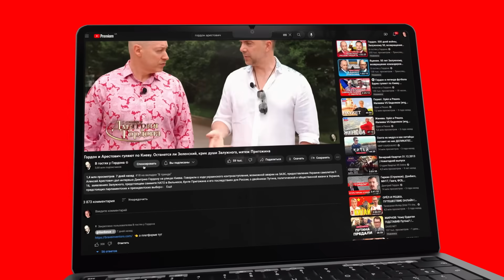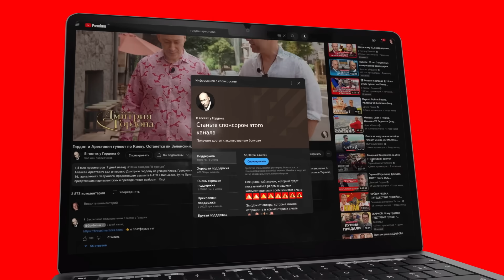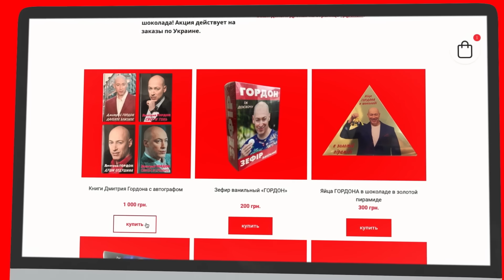Военный аналитик Рустамзаде. Россия сыпется, США боятся провала России, поставки F-16, армия дронов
Обе стороны готовятся к игре в долгую, ВСУ портит кровь российской армии, какое оружие нужно Украине, «Ланцеты» были разработаны Израилем, сколько F-16 нужно Украине, США боятся провала России, устанет ли Запад от Украины, поможет ли Китай России, помирятся ли Азербайджан и Армения. Об этом и многом другом в интервью Дмитрию Гордону рассказал ведущий азербайджанский военный аналитик Агиль Рустамзаде

Перевод в евро можно сделать здесь:
HORDON DMYTRO
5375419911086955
Swift code: UNJSUAUKXXX
Kyiv, Ukraine

0:00 интервью Дмитрия Гордона с Агилем Рустамзаде
0:44 «Обе стороны готовятся к игре в долгую»
1:43 «ВСУ в состоянии серьезно попортить кровь российской армии»
3:24 «Идет война на истощение»
4:22 «России нужна новая волна мобилизации»
6:26 о том, какое оружие нужно Украине
8:29 «Украине нужно наладить производство армии дронов»
9:41 «Ланцеты» были разработаны Израилем. У России нет возможности создать свое хорошего качества»
11:33 Как стать членом клуба спонсоров канала и что это дает?
12:55 «Без F-16 очень тяжело. Никто не воюет без воздуха»
14:57 «Украине нужно минимум сто F-16»
17:23 «Нужен год, чтобы подготовить полк пилотов»
19:33 «F-16 – это iPhone»
21:25 «Больше года HIMARS не применяются»
23:24 «Storm Shadow действенней ATACMS»
24:52 «США боятся провала России»
25:52 «Это упорная долгая война, вы будете выгрызать победу»
26:32 «Российские возможности падают, они начинают сыпаться»
28:53 «Украина крепнет с каждым днем, украинцам нужно только терпение»
29:09 Гордон о своей инициативе по закупке дронов на передовую для ВСУ
30:15 «Готовьтесь к долгой войне. Нет такого вундерваффе, чтобы сразу победить»
32:09 «Запад не един. Зерновая сделка покажет, кто где стоит»
32:45 «От Украины Запад не устанет»
34:24 «К осени 2024 можно добиться военного истощения России»
35:27 «Война может затянуться на три года»
36:13 «России никто не может помочь. Китай скажет свое слово, когда буду делить шкуру убитого медведя»
37:15 «Победа Украины – изъятие ядерного потенциала России. Империя лечится только делением»
38:11 «У нас одинаковая ситуация: у вас – Донбасс, у нас – Карабах. Азербайджану и Армении не дают мириться»